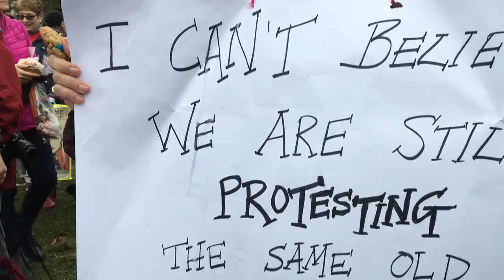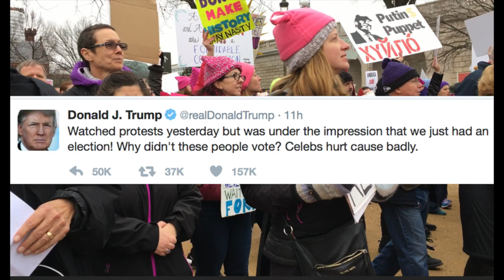Voices From The Women's March On Washington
People on the Women's March On Washington speak up and out about why they protested and what they want Donald Trump to know.

With 22 Emmy Awards on the shelf, I decided to turn things around. A small team and I created ConsumerMojo.com to use my investigative skills and their talents to help people get the information they need to make smart decisions. .

Mission
We Make Complicated Stuff Clear